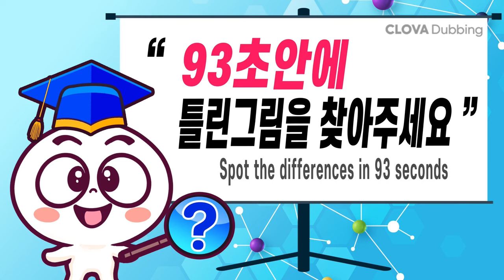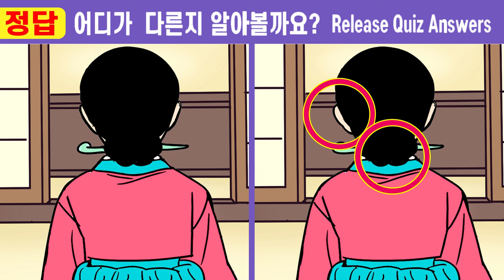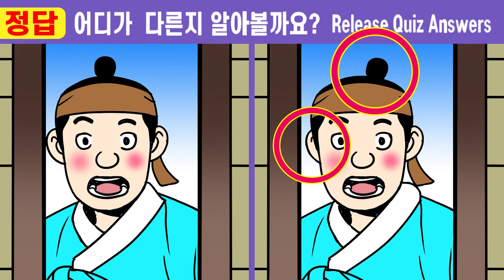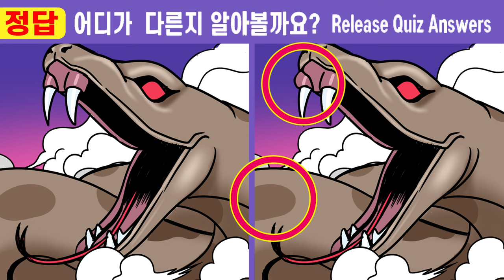#504【치매예방/다른그림찾기】✨차이점 한 곳도 못 찾으면 80대두뇌!!ㅣ이걸 알고 했더니 인지력이 좋아졌어요ㅣ【치매예방/다른그림찾기/두뇌운동】구렁이처녀와 노총각 용석19화